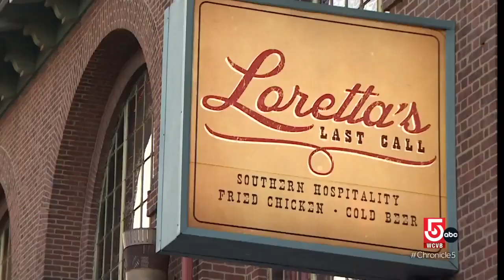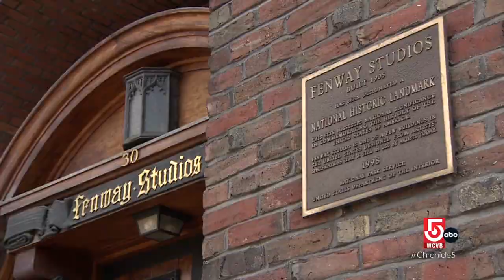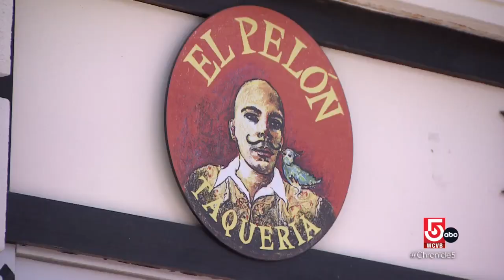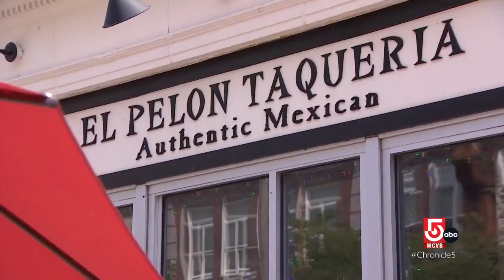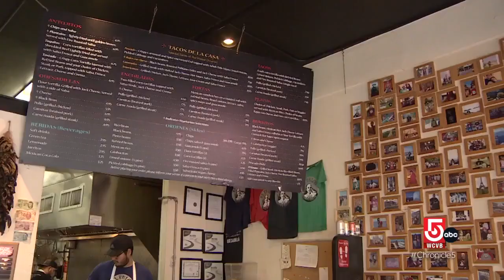Boston's Fenway neighborhood is packed with amazing experiences and cuisine